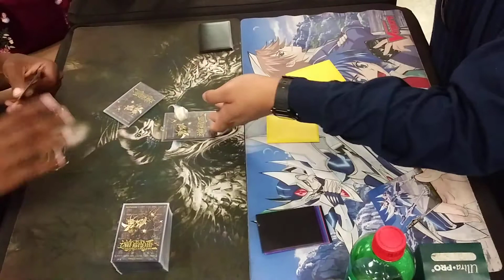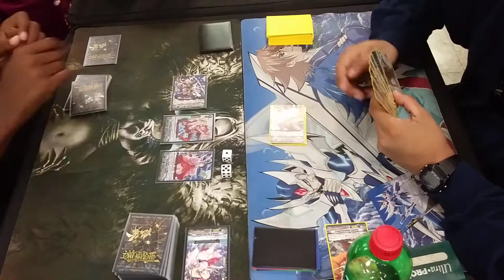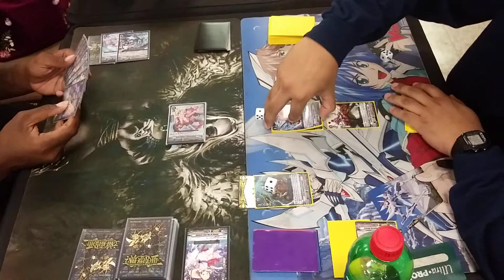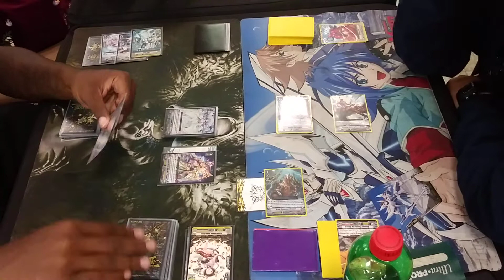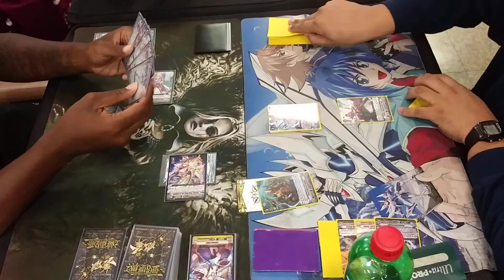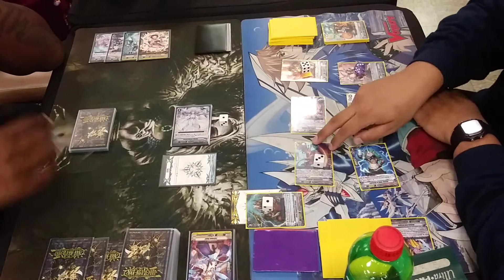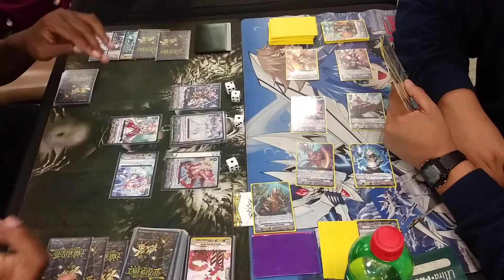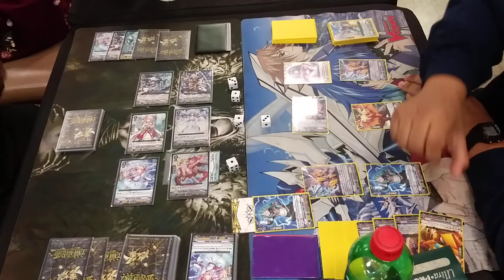Cardfight Vanguard Standard Narukami Vs Genesis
Cardfight Vanguard Narukami Vs